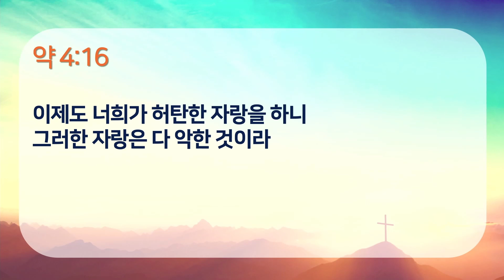이대우 치리목사-"준비하는 삶"(야고보서 4:13-17)/뉴욕성결교회 2부예배(2024.8.18)